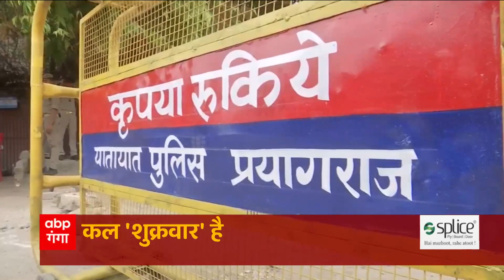Jumme Ki Namaz पर होगा बवाल!, किसी भी अनहोनी लिए प्रशासन की कैसी है तैयारी?